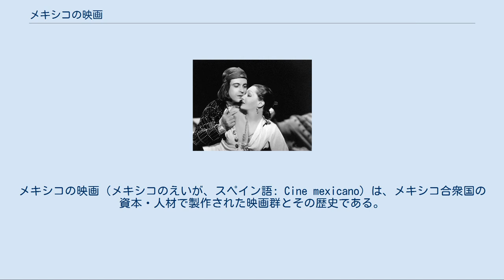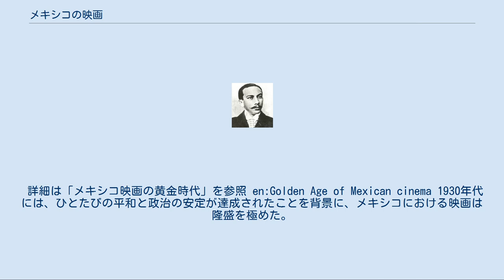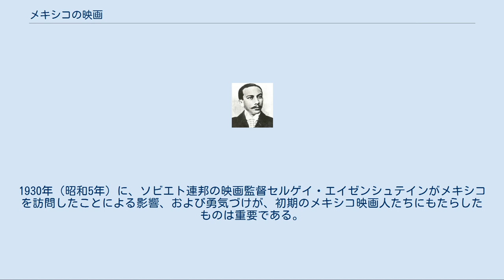メキシコの映画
メキシコの映画（メキシコのえいが、スペイン語: Cine mexicano）は、メキシコ合衆国の資本・人材で製作された映画群とその歴史である。
メキシコ映画の歴史は、20世紀初頭にさかのぼり、当時のニューメディアである映画に熱狂した人物たちが歴史的な事件、とくにメキシコ革命（1910年 - 1940年）を記録し、ドキュメンタリー映画を製作したことに始まる。
初期の映画群は1世紀近く経過して、再発見されている。
 メキシコにおけるサイレント映画の産業は、確かに映画を製作していた。
しかしながら、そのほとんどは1920年代までにすでに散逸し、記録もほとんど残っていない。
映画史家のジム・モーラによれば、同国での最初の「活動写真」は、1895年（明治28年）、トーマス・エジソンのキネトスコープを使用して上映されたという。
オーギュスト・リュミエールがシネマトグラフ映写機を導入したのはその1年後であった。
首都における最初の映画興行は、万国共通の1分間映画、『カード遊びをする人々』、『列車の到着』、『魔法の帽子』であった。
 1921年のサルヴァドール・トスカノ。
 初期の映画製作の起源は、いずれもサルヴァドール・トスカノとの協力によるものである。
トスカノが手がけた同国の最初のフィクション劇映画は、ドン・ファンの物語を映画化した『ドン・ファン・テノリーオ』であった。
メキシコ革命の間、トスカノはその闘争をフィルムに記録した。
このフィルム断片は、1950年（昭和25年）に、トスカノの娘が編集し、長尺のドキュメンタリー映画として完成している。
フランスの映画作家たちが、短篇映画をつくり、あるいは、彼らの影響の下にメキシコで製作された。
 1906年（明治39年）までに、メキシコシティには、16軒の映画サロンが開かれ、同国での映画の大衆化に寄与した。
1908年（明治41年）には政治的な映画が登場し、現代の表現で言えばプロパガンダと呼べるような映画も存在した。
意義深い戦闘はフィルムに撮られ、革命の期間中、大いに広められた。
映画館は、メキシコ人の興奮に満たされた。
 詳細は「メキシコ映画の黄金時代」を参照 en:Golden Age of Mexican cinema 1930年代には、ひとたびの平和と政治の安定が達成されたことを背景に、メキシコにおける映画は隆盛を極めた。
アメリカ合衆国のハリウッドの映画界は、ラテン・アメリカ諸国のためのスペイン語映画を製作する試みは、ヒスパニック系の俳優の組み合わせが、メキシコの人々にとってあまり親しみのないアクセントであったことで失敗していた。
1930年（昭和5年）に、ソビエト連邦の映画監督セルゲイ・エイゼンシュテインがメキシコを訪問したことによる影響、および勇気づけが、初期のメキシコ映画人たちにもたらしたものは重要である。
 1960年代 - 1970年代のメキシコ映画は、ホラー映画とアクション映画の時代であった。
 詳細は「ヌエーヴォ・シネ・メヒカーノ」を参照 en:Nuevo Cine Mexicano 1990年（平成2年）以降のメキシコ映画は、「ヌエーヴォ・シネ・メヒカーノ」の時代と呼ばれている。
 ラモン・ナヴァロとルーペ・ヴェレス。
 俳優・女優[編集] 映画監督[編集]